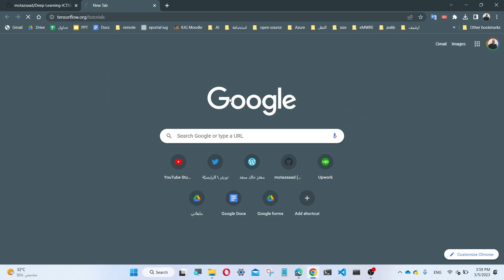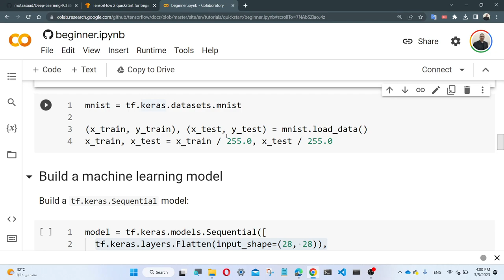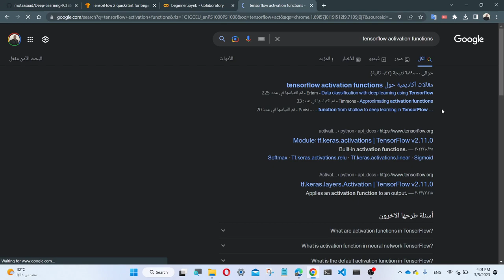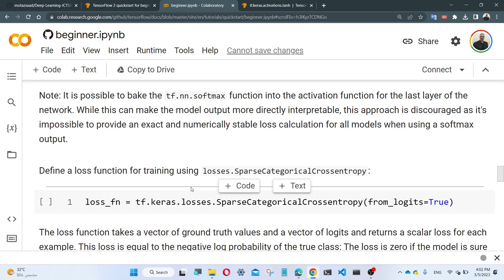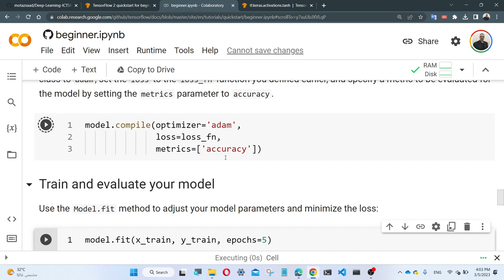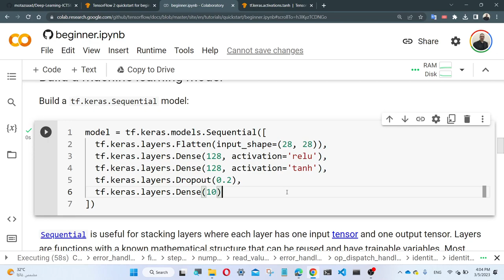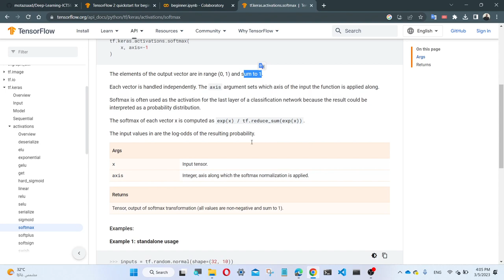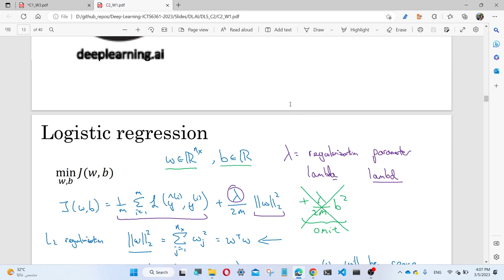Deep Learning - Lecture 2 - Part1